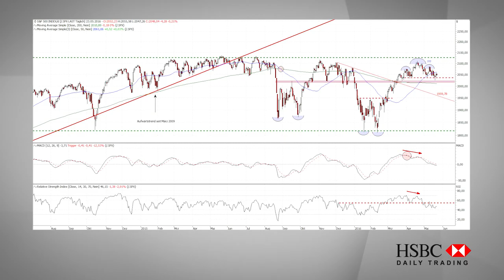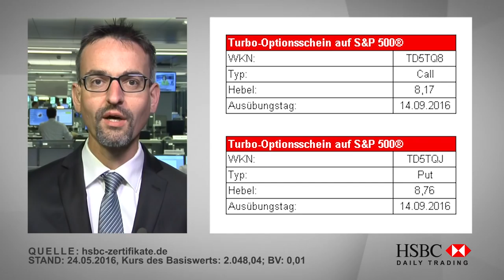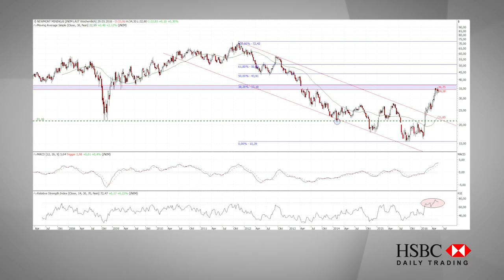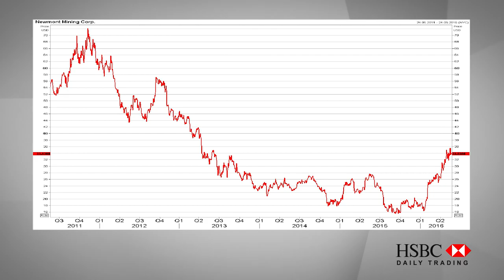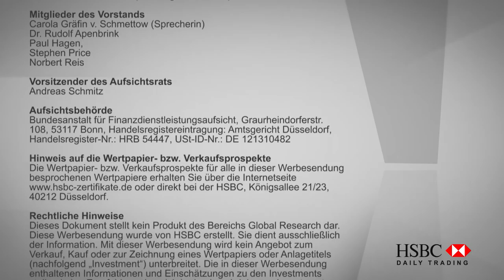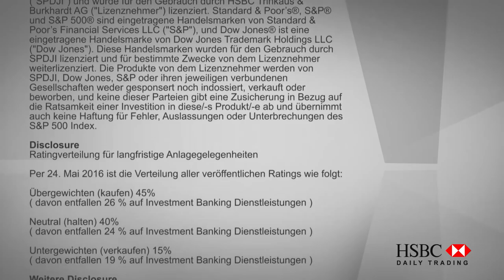HSBC Daily Trading TV vom 24.05.2016: S&P 500® & Newmont Mining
In dieser Ausgabe von HSBC Daily Trading TV analysiert Jörg Scherer, Leiter Technische Analyse, den S&P 500® und die Aktie des Goldproduzenten Newmont Mining.